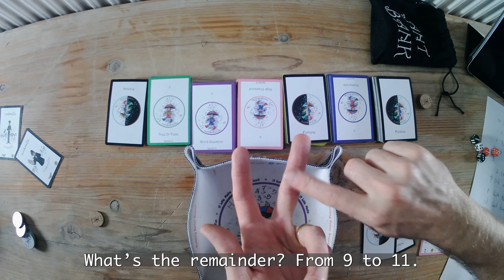Fractions - Improper To Mixed - Logic and Description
Alex explains to Alexandra how to think about fractions, whilst answering 12 mental arithmetic questions in Numberella Deluxe Level 2. If you'd like to use any of the products in this video, please visit our Amazon store homepage and choose the correct store for your territory:

US Store

UK Store

CA Store

AU Store